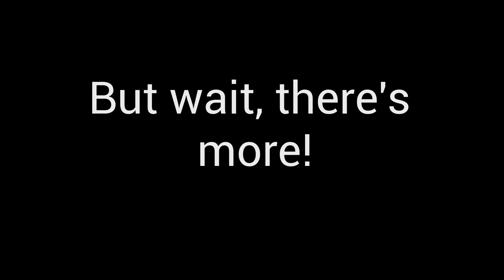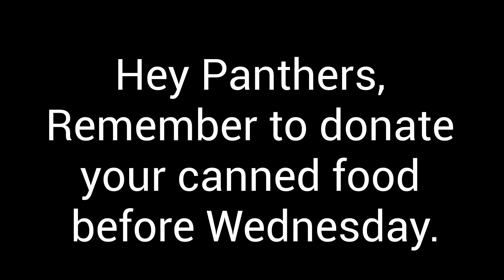Arden Morning Announcements - November 14